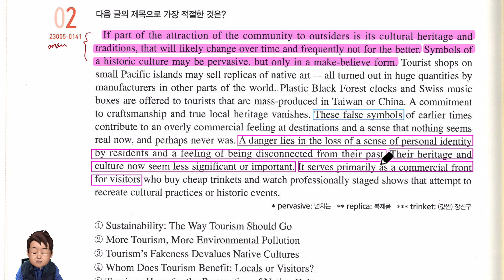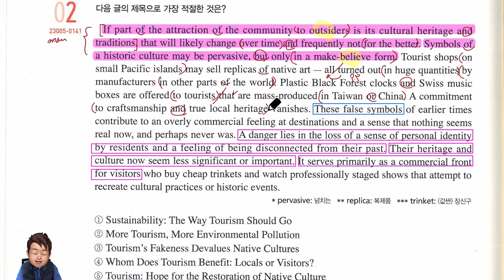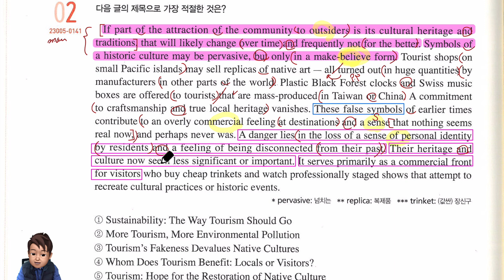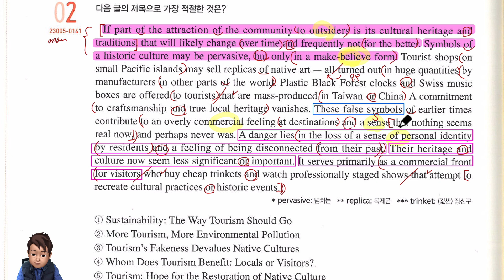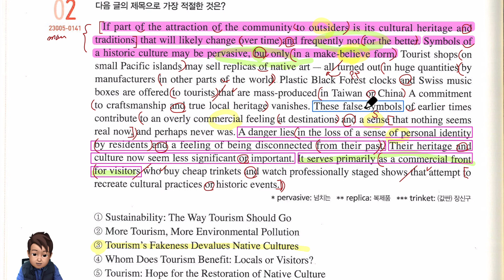2024년 수능특강 영어 24강 2번